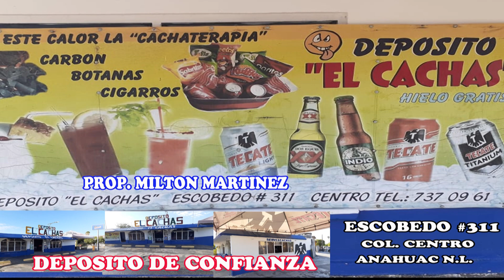EL FURIOSO CUADRA GUILLEN VS LA DIVA CUADRA PICHONES 300 YDS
PISTA OJO DE AGUA LAMPAZOS N.L.